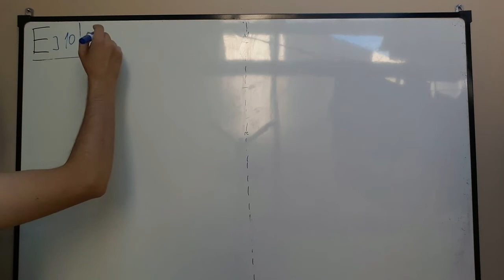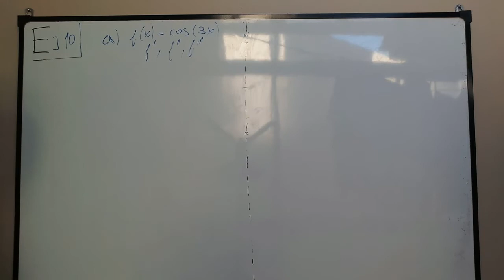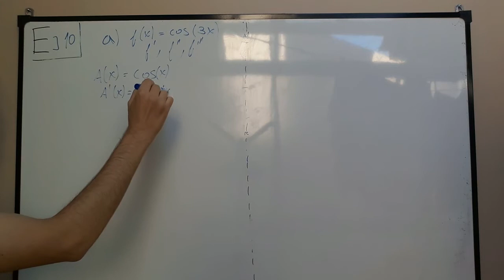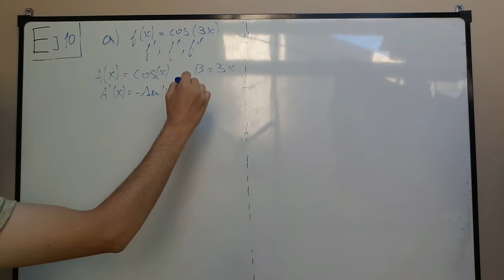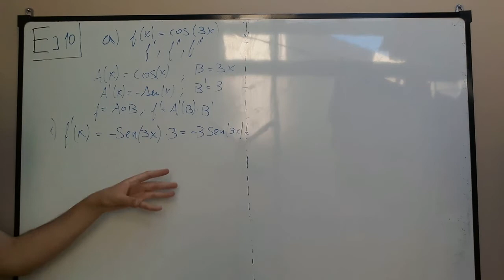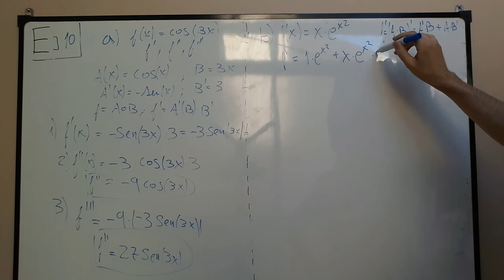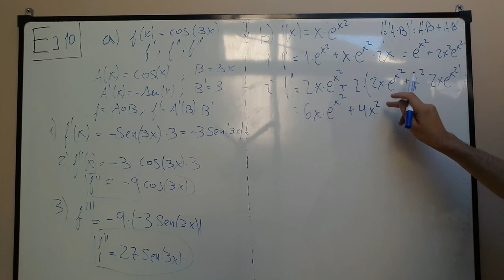¿Cómo hallar la tangente a una función logarítmica?